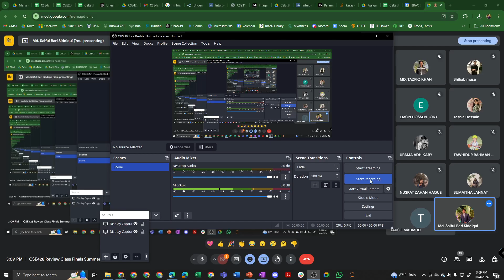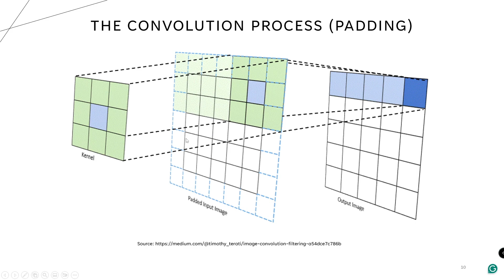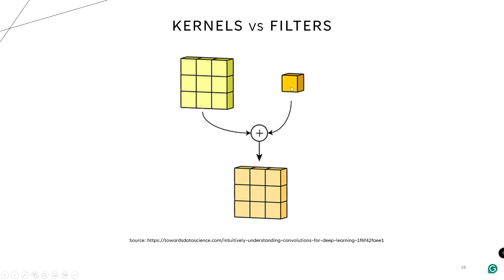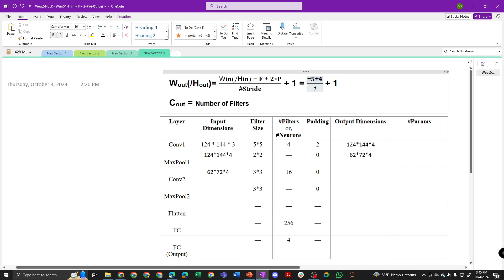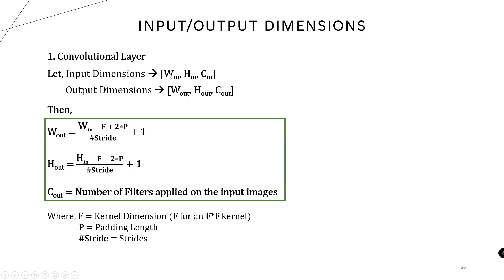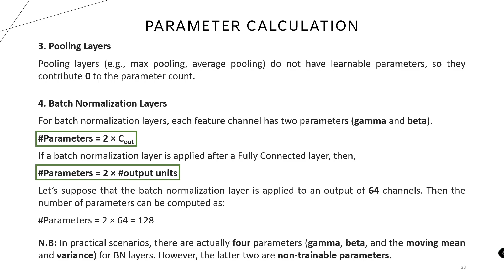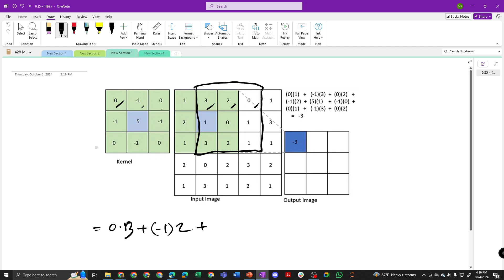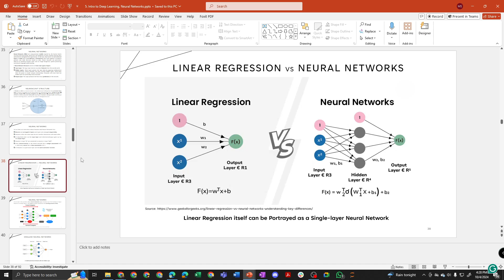Problem Solving: Convolution, CNN Input/Output Dimensions & Parameter Calculation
CSE428 (Image Processing) Problem Solving Session for Finals, Summer 2024 by Saiful Bari Siddiqui [SDQ].